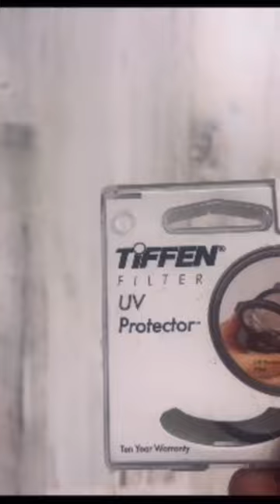Awesome budget NV focus caps.